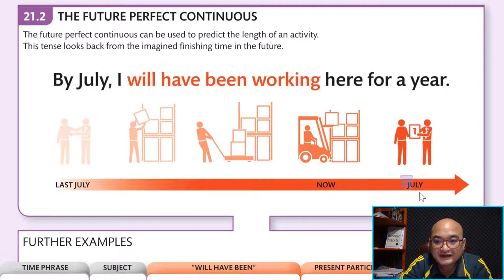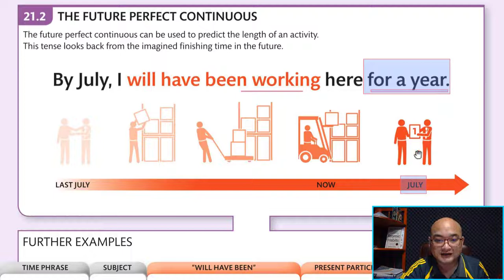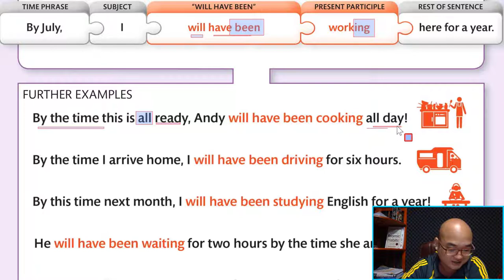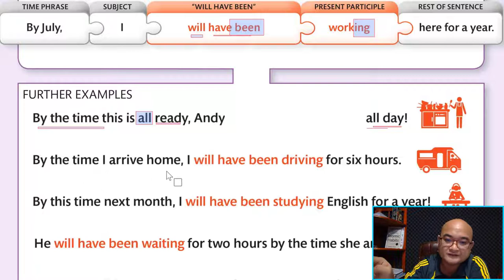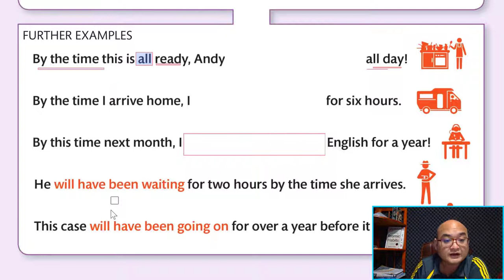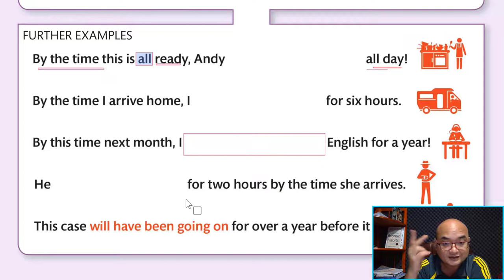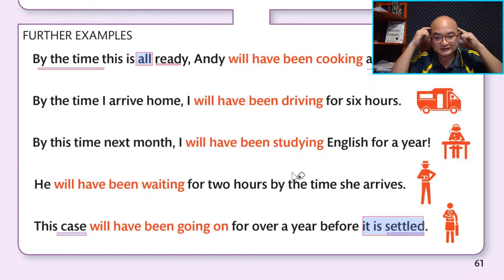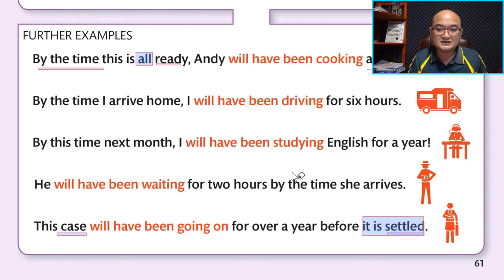Ep43 តើយើងប្រើ Future Continuous បកស្រាយអំពីអ្វីក្នុងអនាគត?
តើយើងប្រើ Future Continuous បកស្រាយអំពីអ្វីក្នុងអនាគត?

ទាក់ទងចុះឈ្មោះរៀនវគ្គសិក្សា English Grammar Guide ឥលូវនេះដើម្បីទទួលបាន:

-ទទួលបានលិខិតបញ្ជាក់ការសិក្សាក្រោយរៀនចប់គ្រប់ជំពូក